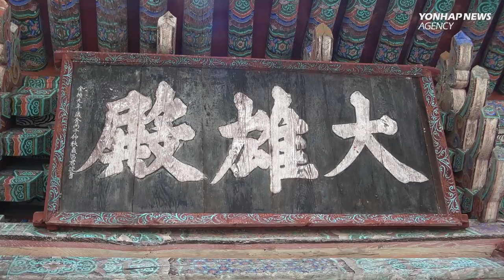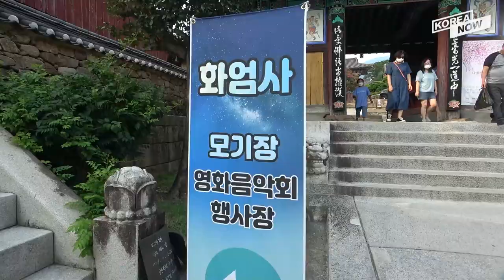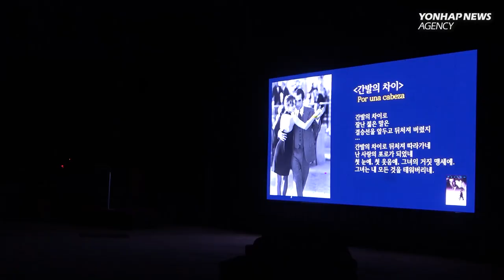Concert under mosquito nets [THIS IS KOREA]